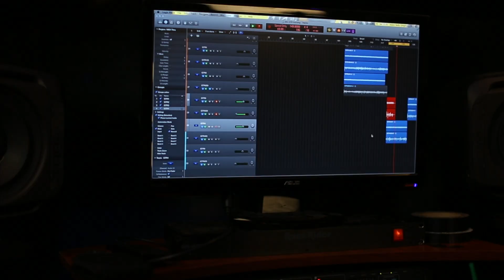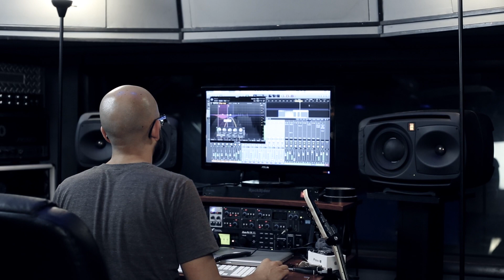Juggernaut Studio Update: GUITARS ONE!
First guitar studio update from Juggernaut!
And we cover our basses too! (Lol!)